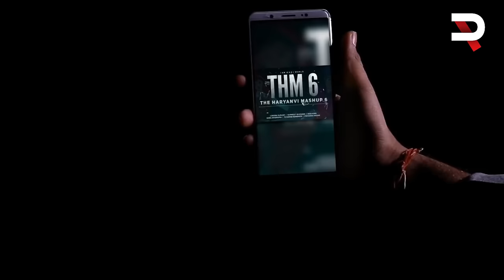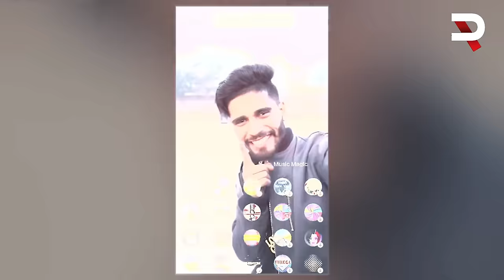Bhido Got Mummy ko - THM 6 Full Song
♪ Stream the song on all Audio Platforms Here ♪

• Title - Kallu Shadi To Tote Kar Leti Par Bhido Got Mummy ko
• Singer - Lokesh Gurjar, Gurmeet Bhadana, Desi King, Totaram Sondhiya
• Lyrics- Gurmeet Bhadana
• Producer - Lokesh Gurjar
• Label - Desi Raag